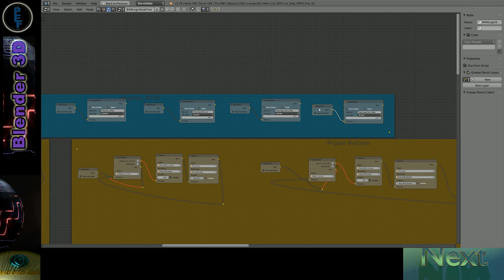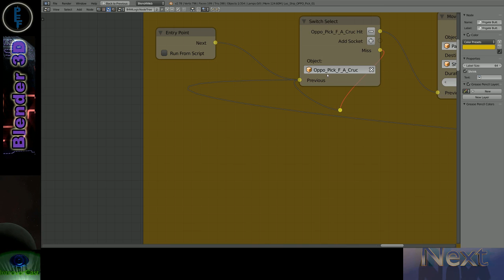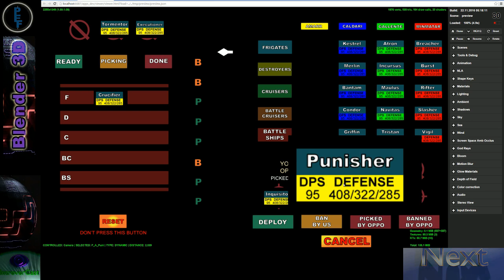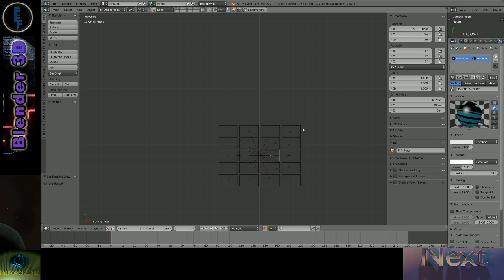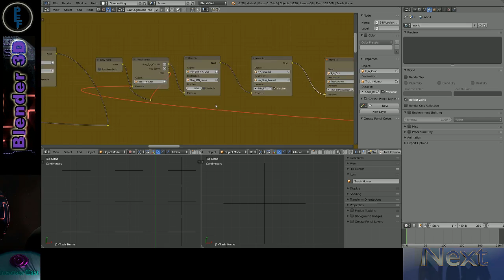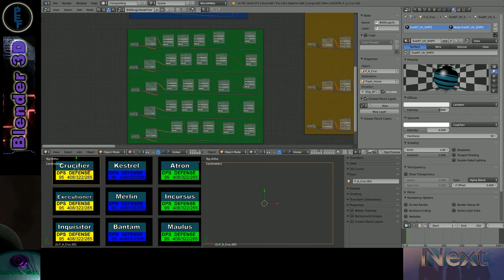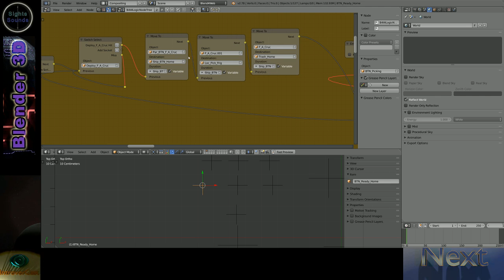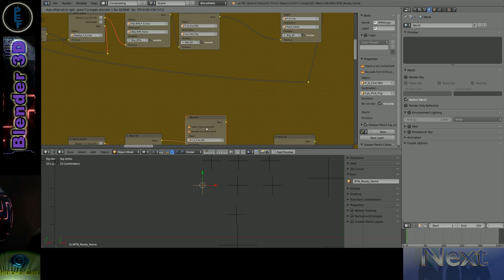Blend4Web - Setting Up Logic Nodes [Timelapse]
Warning: Boring time lapse, OK music (though a bit loud at points, I must say).

Working out the node structure for one set of 25 buttons. Hopefully I have it right when I copy/edit the nodes for the other 52 buttons of this type.

Using these videos as documentation for when things go squirrelly, and I can't remember why I did what I did.